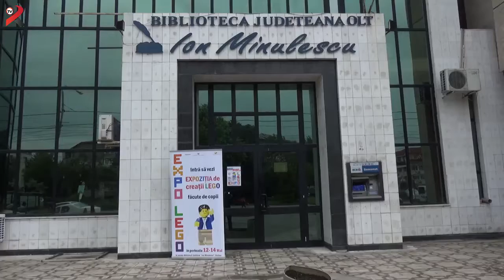Joacă și creație cu LEGO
Biblioteca județeană găzduiește zilele acestea o expoziție extraordinară, unică în județul nostru, creații din LEGO. 42 de copii au creat prin joacă peste 200 de creații din piese LEGO. Voluntarii de la “Radu Greceanu” au dat o mână de ajutor la ralizarea proiectului, unic în Olt.